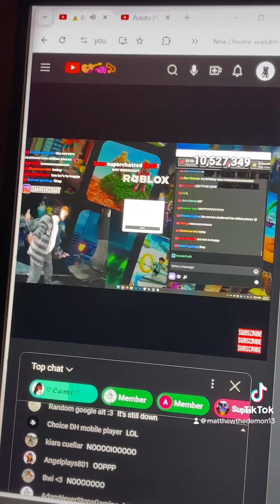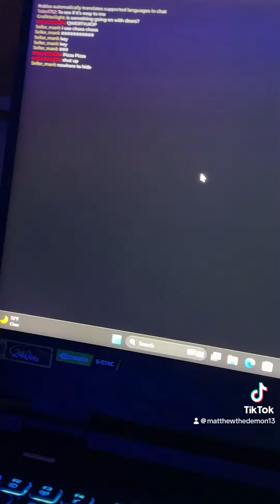Roblox shutdown (it’s only on mobile not pc)